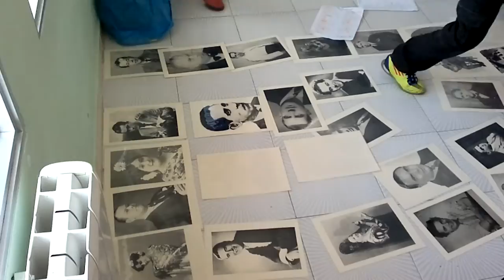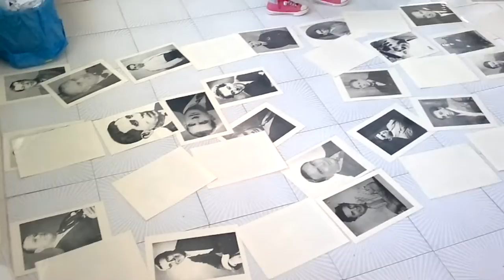PEDRO MORAL 2012 - EXPERIENCIA DOCENTE Y FLAMENCA. EL JUEGO DE LOS CANTAORES ANTIGUOS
Clase de 3 y 4º, hoy en día son mayores de edad. En su día tuve la autorización de grabarlos con fines divulgativos y pedagógicos.